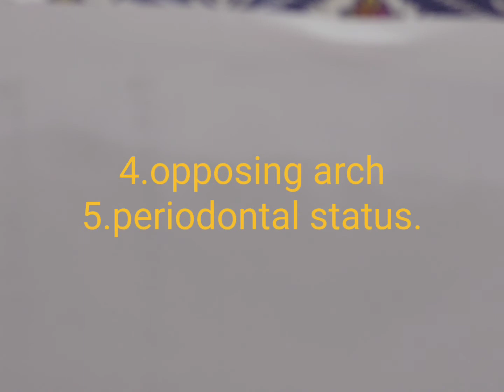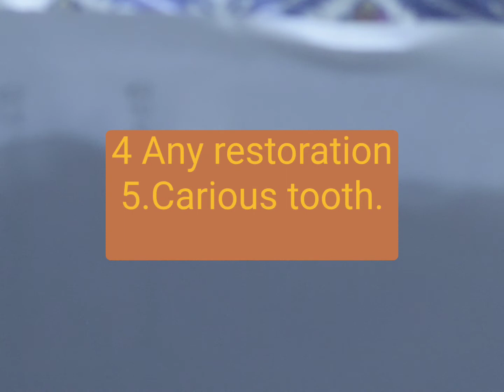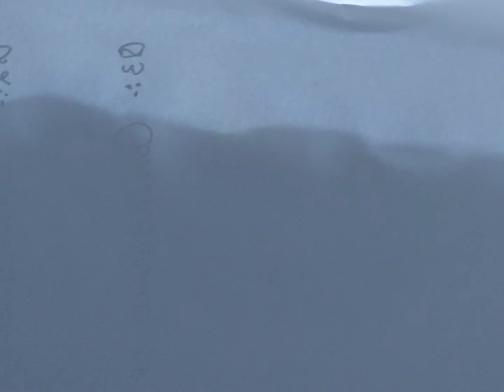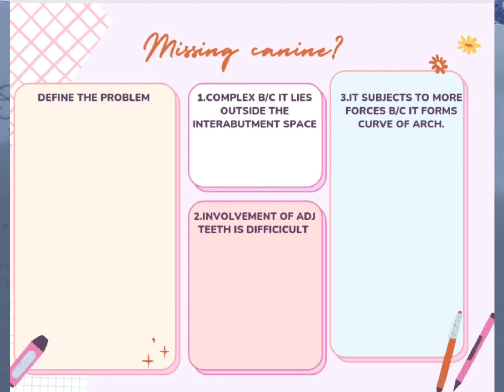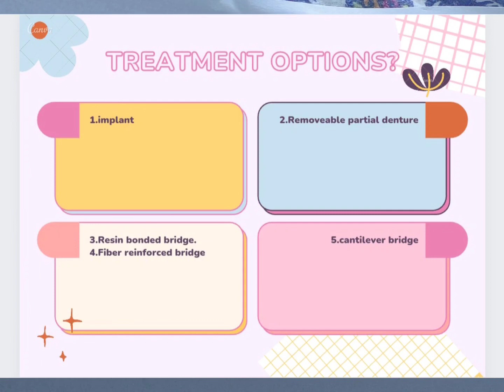Missing Central incisor(@svdherwani..9506 )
missing central incisor teeth(@svdherwani..9506 )